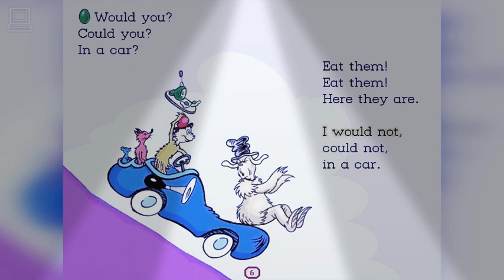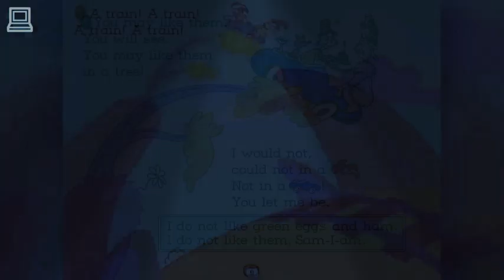Living Books - Green Eggs and Ham (PC Game)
Riverdeep Interactive Limited